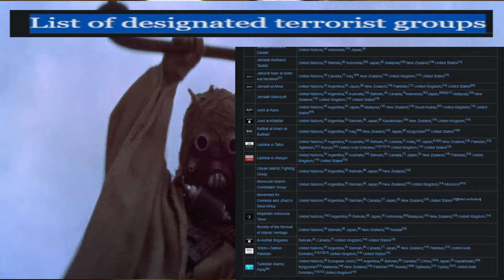Nier Automata Saved My Life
Sauce
Kiryu Coco left: negsus
Kiryu Coco right: nyantcha
Belle Delphine

I Wish Robo Mommy Would Step On Me.

I Can't Wait To Continue Playing As My Favourite Character 2B.

I Recorded 7 Hours Of Gameplay Footage To Use 3 Minutes Of It And Most Of It Was Fishing.

An Actual Review Of This Game Would Be Great Resource Management Made 2B Cheeked Up And That Beets 100% Of All Modern Day Western Made Games. 9S Is Trash Tier Though. A2 Is Less Cheeked Up So Mid.